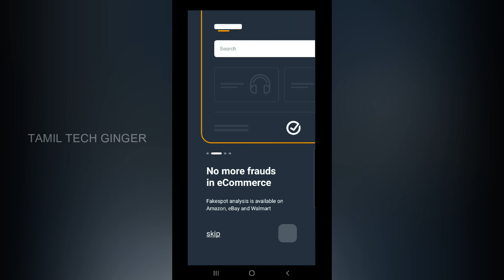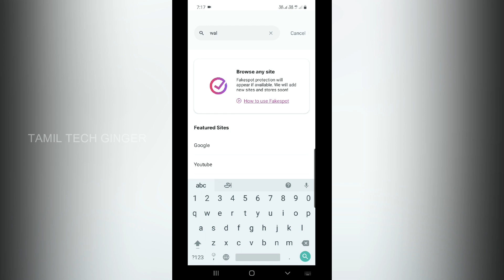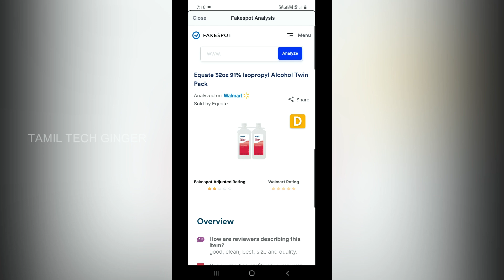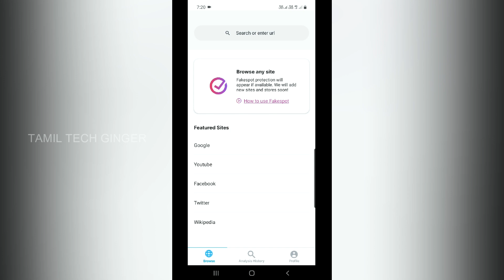ஆன்லைனில் Shopping பண்ணபோறீங்களா | Fake Reviews | Fakespot - Analyze Fake Reviews in Tamil 2021